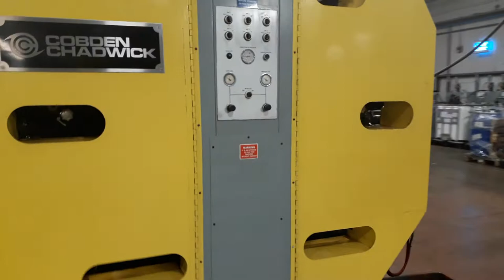Cobden and Chadwick C I FLEXO PRESS. Available.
Single unwind/rewind

5mm cp Gearing

Minimum repeat 340mm

Maximum repeat 1000mm

Type Cylinders

Mandrill and sleeve system.

Maximum Speed 300mpm